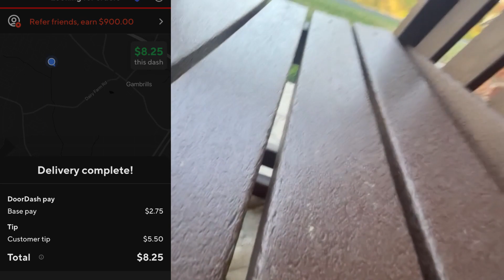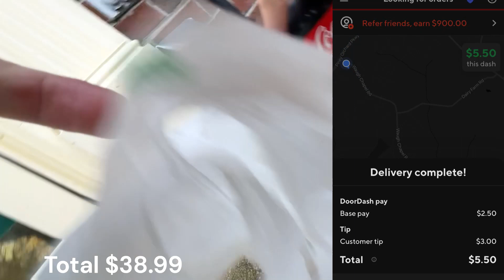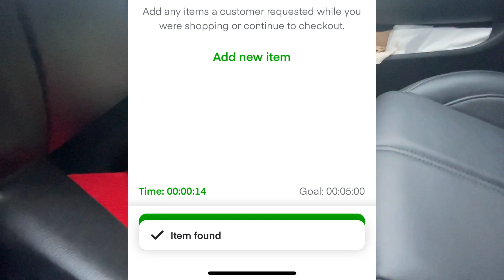DoorDash driver gets a case of the mondays...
Mondays are always slow. Went on a 2 hr mountain bike ride. And I didn't eat any food or drink any water. I made it through the ride fine. But did not do a good enough of a job stuffing myself afterwards. Like eating alot? Go on a long bike ride and eat as much as you want, if you ride enough youll need to eat more than you want to.